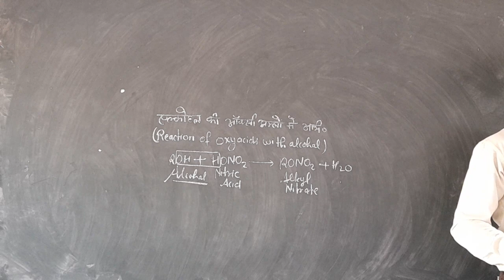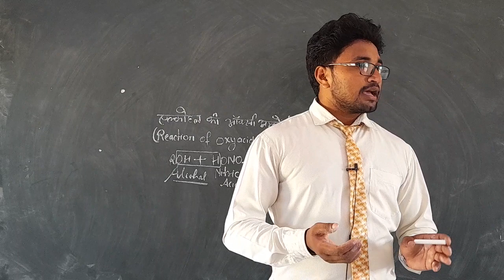Reaction ofvoxyacids with alcohol (एल्कोहल की ऑक्सी अम्लों से अभिक्रिया)By MD Husain Sir